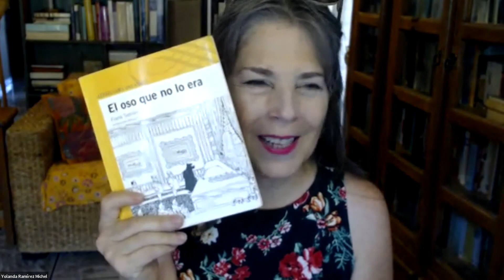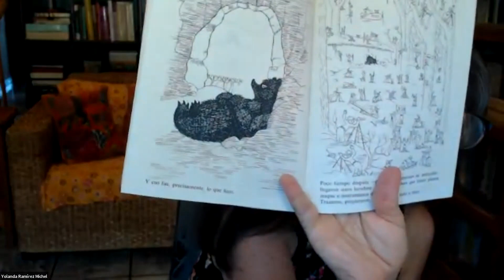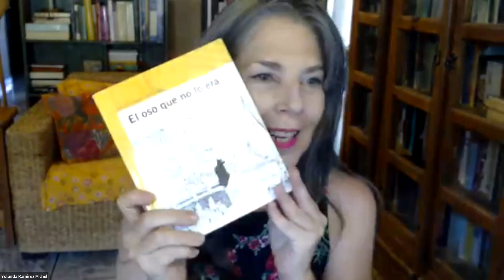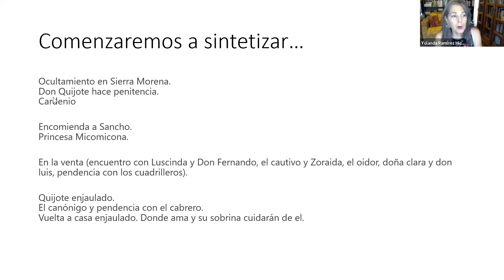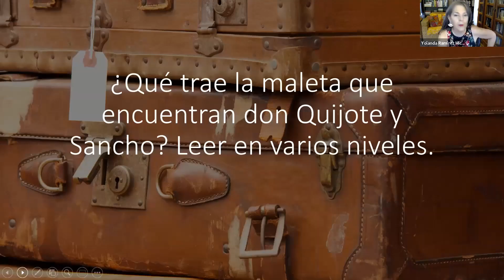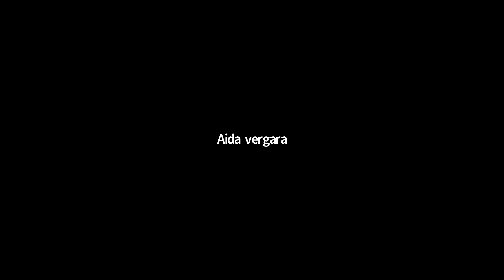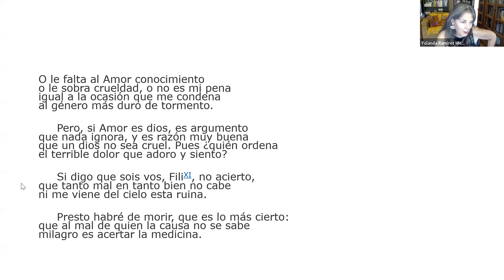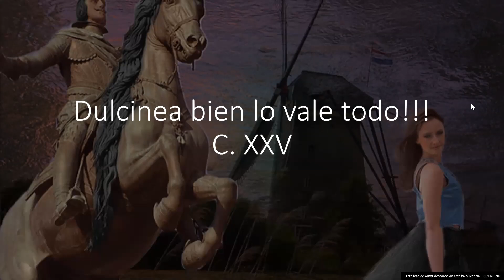Hablemos de Amor con mayúscula, y del Quijote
Sesión online en Trithemius Talleres Literarios.
Si deseas unirte a nuestra comunidad, te dejamos nuestras redes para que nos sigas: